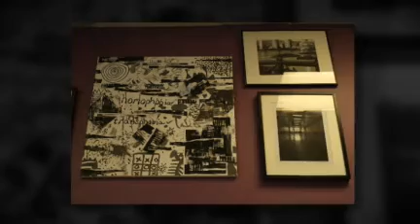Art works by LOVE Youth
Art work around the office walls from various projects - created